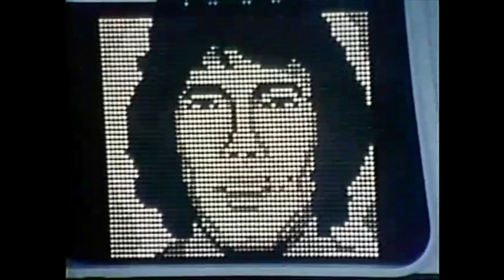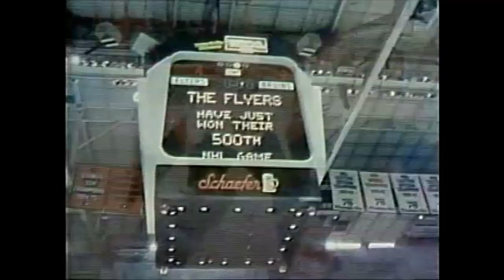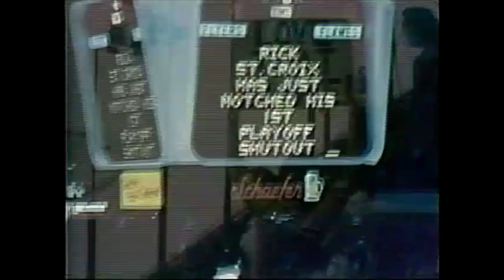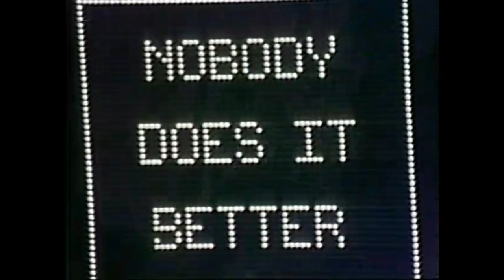Philadelphia Flyers 1980-81 Highlight Film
A mixture of iconic veterans from the Flyers Stanley Cup winning era of 1974/1975 and energetic youngsters who would carry the team well into the 1980's, put their talents on display in 1980-81 before adoring throngs at the Spectrum. Narrated by Gene Hart. A Tel Ra Production.